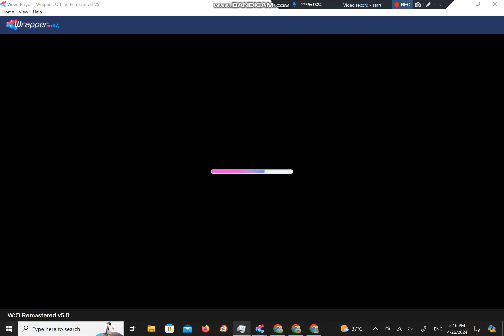Accurate Little Einsteins review Ft. Lily Loud